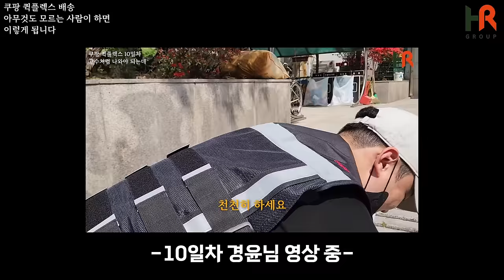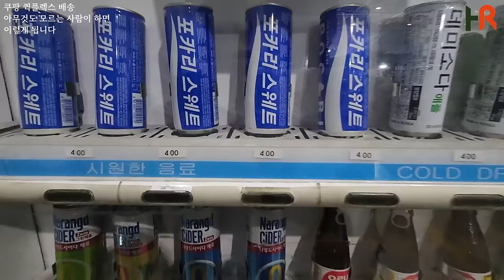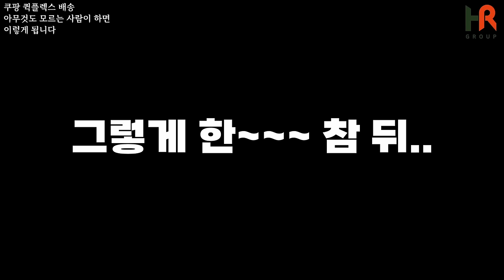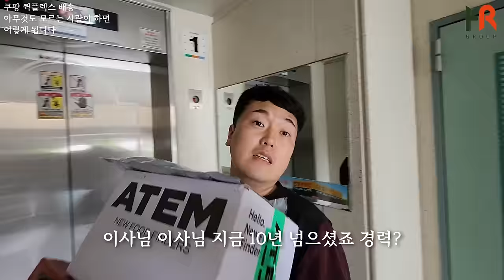많은 분들이 요청하셨던 진짜 진짜 쿠팡 퀵플렉스 쌩초보